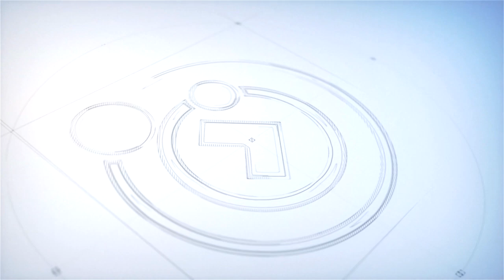Partiu Falar de Espiritismo | #30 - ANO NOVO, CONFIANÇA EM DEUS RENOVADA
PartiuFalarDeEspiritismo é uma produção da TV Comunhão e da Diretoria de Infância e Juventude da Comunhão Espírita de Brasilia.

O projeto tem como objetivo, alcançar os jovens, através  de temáticas do nosso cotidiano, com base na Doutrina Espírita, utilizando abordagem e olhar jovem, trazendo simplicidade e dinâmica para temas tantas vezes complexos.

O programa é apresentado por Camila Machado, e suas edições inéditas, são  disponibilizadas, toda segunda feira, às 21 horas, no Canal do YouTube, da Comunhão Espírita De Brasília.

ESPIRITISMO

Quando Surgiu?

Porque estudá-lo?